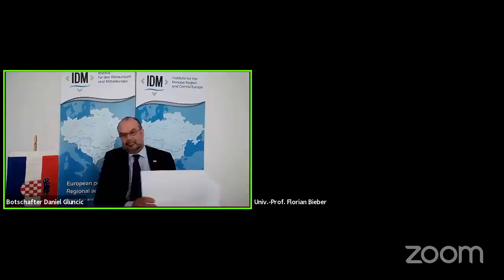Herausforderung der Sicherheitspolitik in Südosteuropa: Kroatien als wichtiger Sicherheitsfaktor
„Herausforderung der Sicherheitspolitik in Südosteuropa

Vortrag des Botschafter der Republik Kroatien in Österreich
S.E. Daniel Glunčić (29. Juni 2021)

Begrüßung
Botschafter Dr. Emil BRIX
Direktor der Diplomatischen Akademie Wien

Vizekanzler a.D. Dr. Erhard BUSEK
Vorsitzender des IDM

Moderation
Univ.-Prof. Dr. phil. Florian BIEBER
Professor für Südosteuopäische Geschichte und Politik an der Universität Graz. Direktor des Zentrums für Südosteuropastudien der Universität Graz und Koordinator der Balkans in Europe Policy Advisory group (BiEPAG)
Um Anmeldung wird gebeten!

Als Mitglied der Europäischen Union und des Nordatlantischen Bündnisses (NATO) gehört die Republik Kroatien zu denjenigen demokratischen Staaten, die durch gemeinsame europäische Werte untrennbar miteinander verbunden sind. Neben den Vorteilen der Mitgliedschaft in den euro-atlantischen Integrationen ist die Republik Kroatien gleichermaßen wie seine Bündnispartner vor große sicherheitsrelevante Herausforderungen gestellt, die als langfristige Gefahrenquellen anzusehen sind, wie Terrorismus, illegale Migration, Extremismus, organisierte Kriminalität, hybride Kriegsführung und dgl. Zugleich, aufgrund seiner spezifischen geopolitischen Lage, hat die Stabilität der unmittelbaren Umgebung und Nachbarschaft in Südosteuropa, eine Schlüsselbedeutung für Kroatien. Trotz Fortschritten bei der Umsetzung von entsprechenden innenpolitischen Reformen und demokratischen Entscheidungsprozessen bestehen bei einzelnen südeuropäischen Staaten auch weiterhin destabilisierende Trends, die innen- und außenpolitische Spannungen herbeiführen können, was sich selbstverständlich auf die gesamte Stabilität und Sicherheit des breiteren EU-Raumes negativ auswirken kann. Die Republik Kroatien ist daher entschlossen, die Länder in Südosteuropa bei ihren Reformprozessen und ihrer euroatlantischen Perspektive zu unterstützen, so dass Sicherheit und eine dauerhafte Stabilität auf dem Gebiet des breiteren südosteuropäischen Raums gewährleisten werden kann.